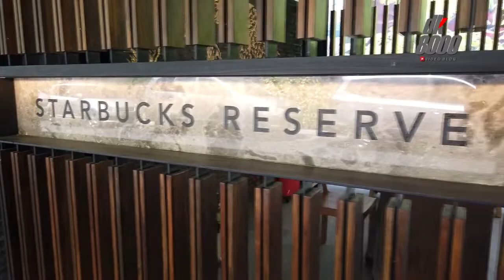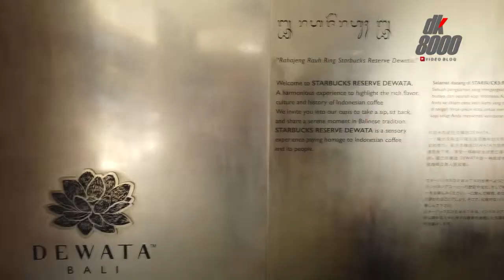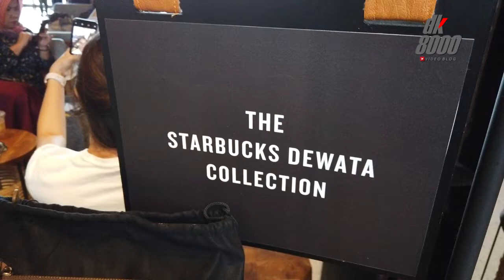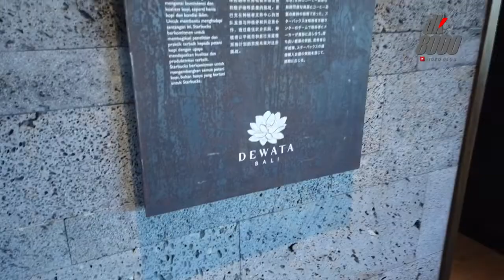DK8000 DI STARBUCKS RESERVE DEWATA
DK8000 DI STARBUCKS DEWATA

Bali kini memiliki spot favorit untuk hangout. Tidak sembarang tempat melainkan sebuah gerai Starbucks. Namun Starbuck yang ini sangat spesial karena CUMA ADA 1 DI DUNIA. Namanya Starbuck Reserve Dewata. Apa bedanya dengan gerai Starbucks yang biasa? Silakan tonton video hingga habis.